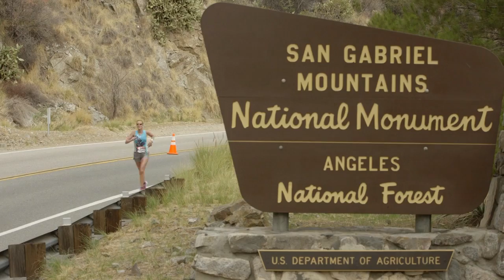2014 REVEL Canyon City Half Marathon: Denise Guerrero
Denise Guerrero in the 2014 REVEL Canyon City Half Marathon.